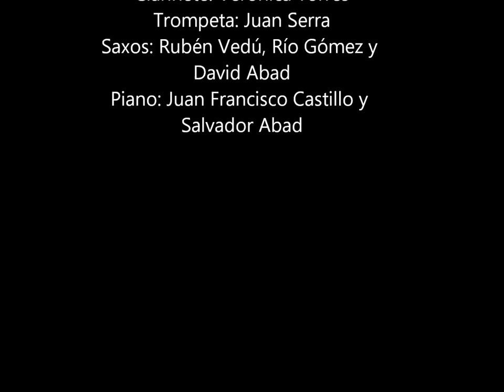Soundpainting Project ·Peformance 1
Violín: Saray Martínez
Oboe: Servando Zarzoso
Clarinete: Verónica Torres
Trompeta: Juan Serra
Saxos: Rubén Verdú, Río Gómez y
David Abad
Piano: Juan Francisco Castillo y
Salvador Abad

Soundpainter:

 Roberto G Gontan

Conservatori Professional de Música "Francesc Peñarroja" - ABRIL 2017